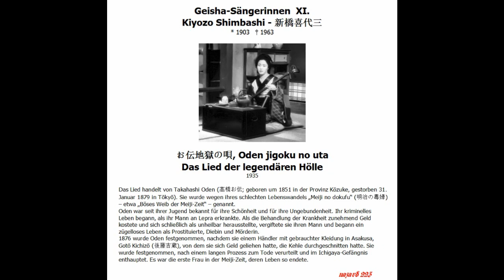Geisha-Sängerinnen - XI. Kiyozo Shimbashi - 新橋喜代三 --- お伝地獄の唄, Lied der legendären Hölle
Das Lied handelt von Takahashi Oden (高橋お伝; geboren um 1851 in der Provinz Kōzuke, gestorben 31. Januar 1879 in Tōkyō). Sie wurde wegen ihres schlechten Lebenswandels „Meiji no dokufu“ (明治の毒婦) – etwa „Böses Weib der Meiji-Zeit“ – genannt.